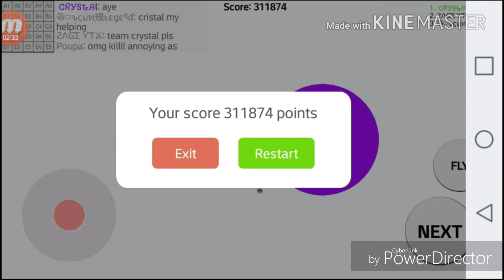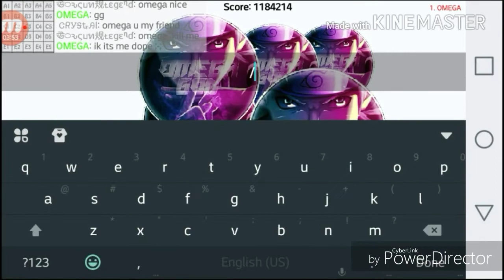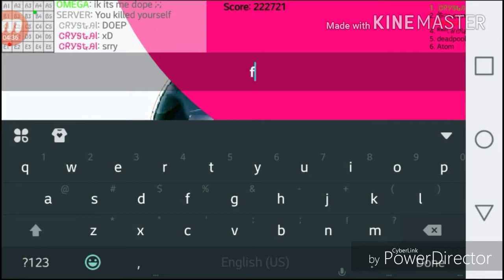Blob|New Game mode|Self Feed